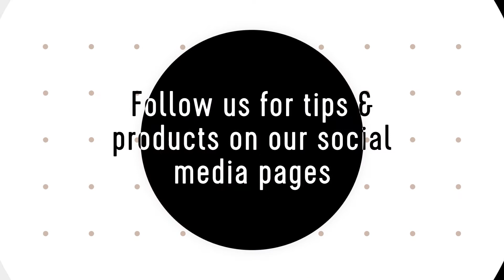New Years Resolution- Do you want to be more Eco-friendly?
Locally made items made from materials that are sustainably sourced or heading to landfill.  Items that are recreated sometimes using completely different materials that  expected.